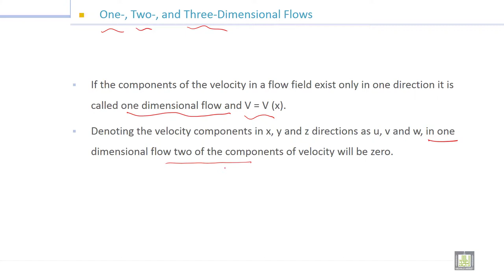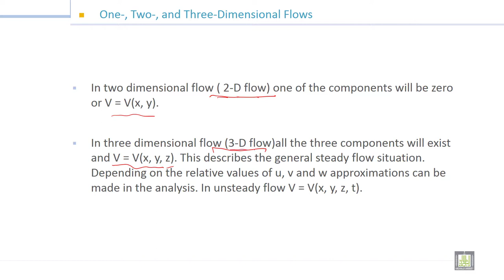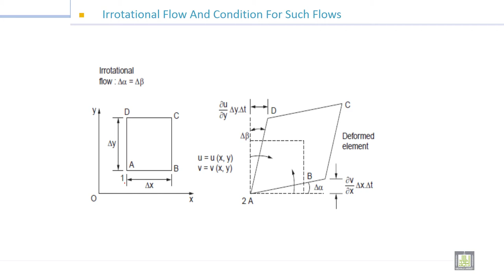Fluid Mechanics -1 | 6-4 | Taypes of fluid flow - 3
الوحدة 6 : Fluid Kinematics
الدرس 4 : Taypes of fluid flow  - 3
One-, Two-, and Three-Dimensional Flows
Irrotational Flow and Condition for Such Flows